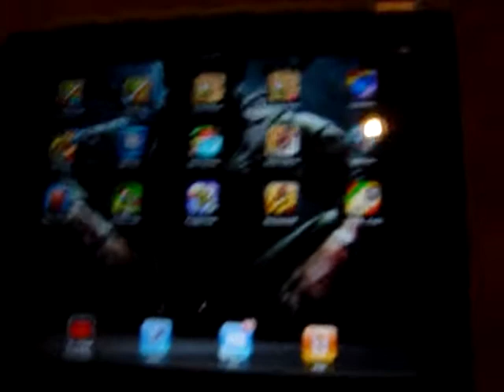VeeLegoBoys Favorite Games: Sunday Lawn (Ep. 2)